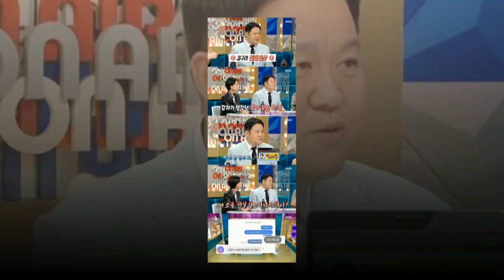“둘째 출산 후 문자 80통 받아” 늦둥이 아빠 김구라가 뜨거운 축하를 받았고, 그중 안영미의 반응은 빵 터진다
방송인 김구라가 최근 늦둥이 아빠가 된 소감을 전했다.
13일 방송된 MBC ‘라디오 스타’에서는 ‘스트릿 우먼 파이팅’ 특집이 진행된 가운데, 조혜련, 신봉선, 김민경, 오나미가 게스트로 등장했다.
이날 출연진들은 MC 김구라의 둘째 득남 소식에 “늦었지만 축하드린다”라며 축하 인사를 건넸고, 김구라는 “감사하다”라고 답했다.
이어 김구라는 “내가 많은 축하 문자를 받았는데, 80통을 받았다”라고 말한 뒤 안영미가 보낸 축하 문자를 언급했다. 득남 소식을 접한 안영미는 김구라에게 ‘핵소름’이라는 내용으로 문자를 보냈던